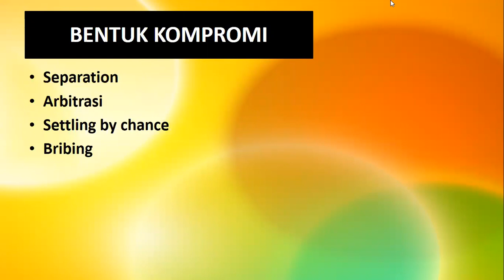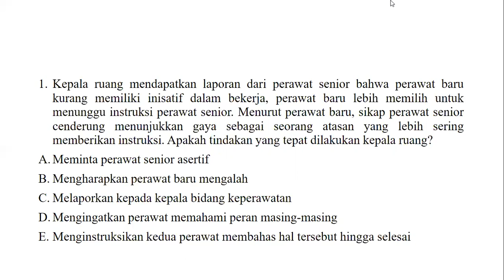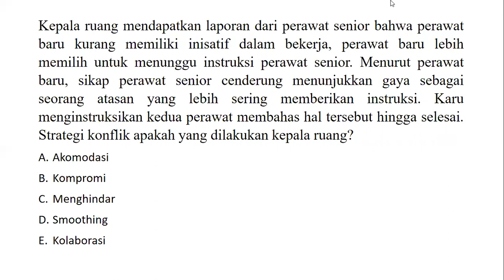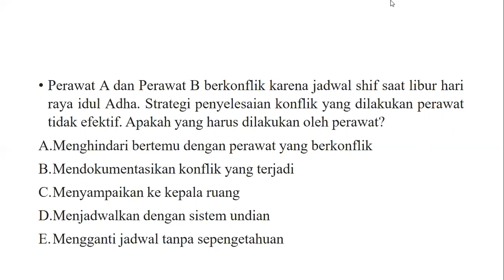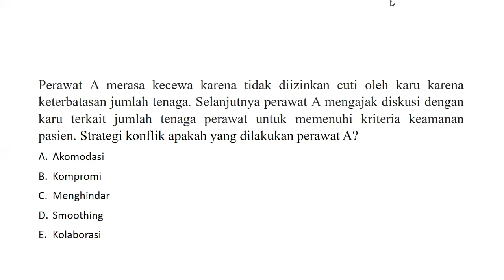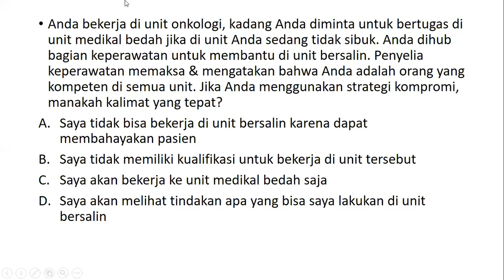Case study manajemen konflik